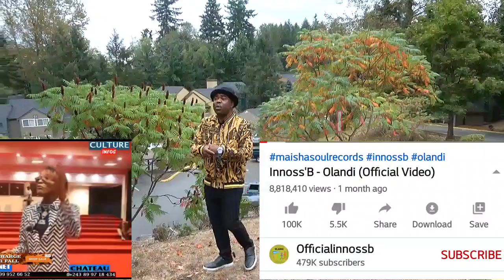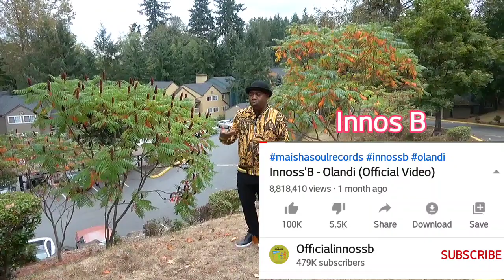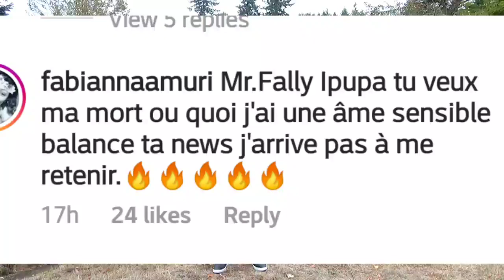Ebebi ooh Tosuki wapi..Qui est ton Maitre Ferre Gola...Fally Ipupa et Innos B ba o seka ..Gaz Mawete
sometimes to ask help is much better